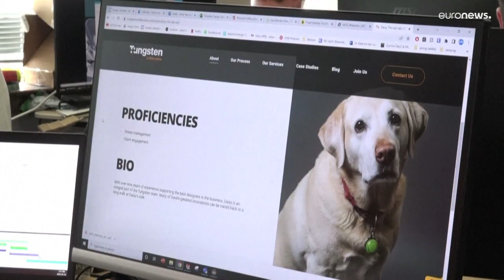شاهد: كلاب تداوم مع أصحابها في مكاتب شركات كندية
تتجوّل في شركة التصميم الكندية الواقعة في أوتاوا والتي يعمل فيها نحو عشرة موظفين، كلاب أخرى من بينها إيفي، وهو كلب سلوقي رمادي، والجرو هادسن من نوع الكلاب الراعية الألمانية ينبح لجذب الاهتمام.